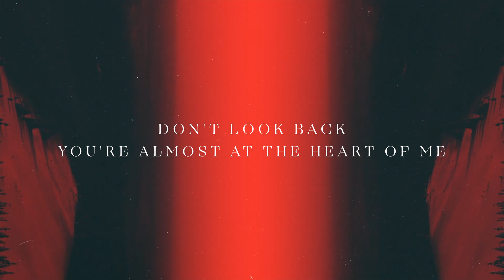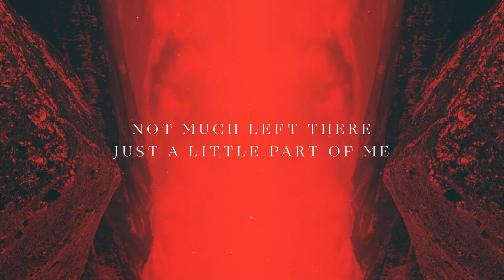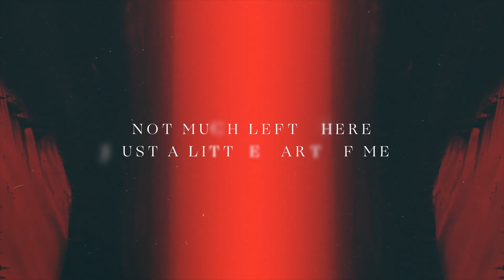Tjalling Reitsma - Part Of Me [Visualizer]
Part of Me by Tjalling Reitsma dives into the depths of introspection with haunting vocals, pulsing basslines, and atmospheric synths. Blending melancholy with driving beats, this track captures the tension of letting someone into your most vulnerable thoughts. Inspired by evocative synths, its a powerful melodic house journey that resonates on a deep, emotional level - perfect for those introspective, late-night sets.